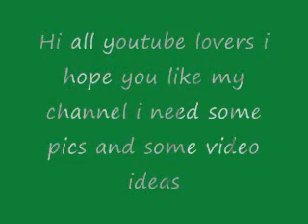My First Video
Watch or die lol jk